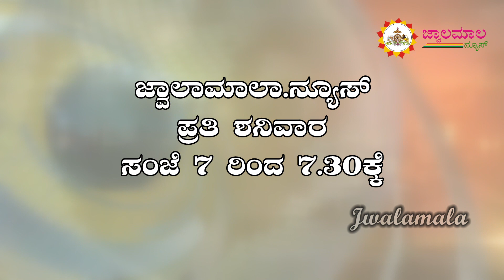Dharmada Kudi / Episode-02